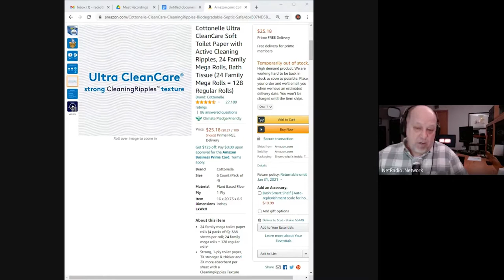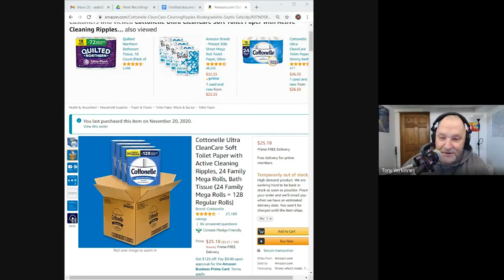TiTR EP 005